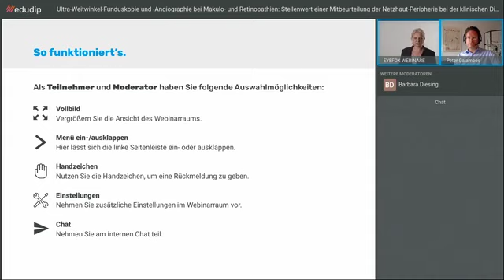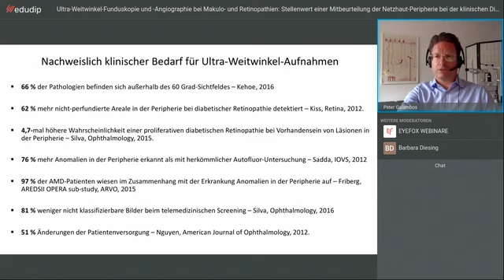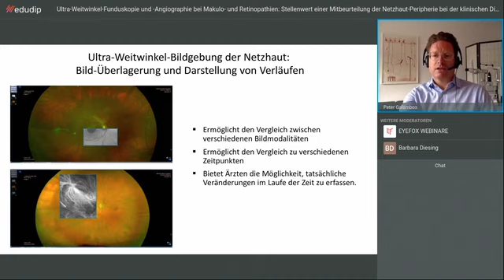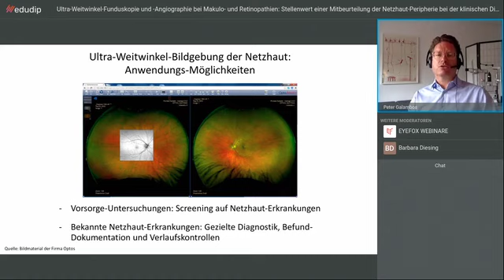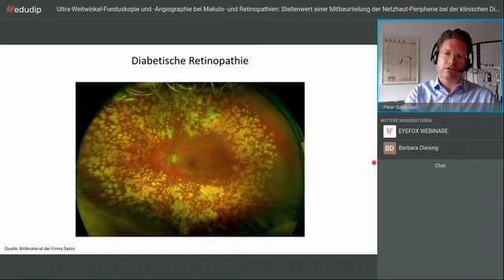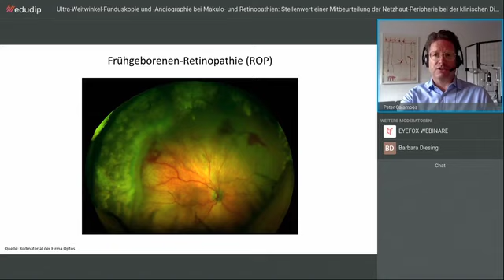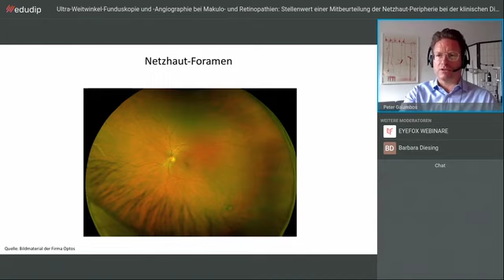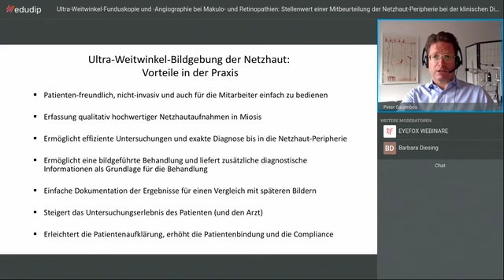Ultra-Weitwinkel-Funduskopie und -Angiographie bei Makulo- und Retinopathien